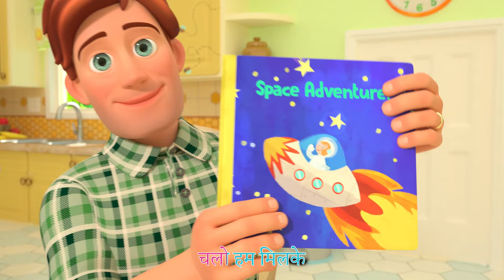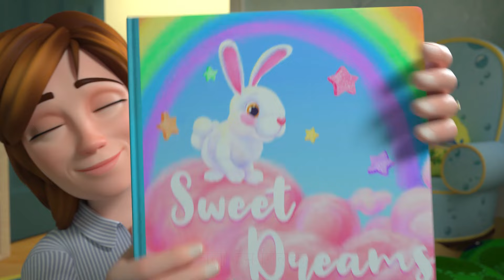Reading Song | CoComelon हिंदी - बच्चों के गाने | बच्चों के कार्टून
कोकोमेलन के बारे में
कोकोमेलन के 3डी एनिमेशन और गाने एक ऐसी दुनिया का निर्माण करते हैं जो छोटे बच्चों के रोजमर्रा के अनुभवों पर केंद्रित है। यह एक ऐसी जगह है जहां बच्चे खुश और स्मार्ट हो सकते हैं! प्री स्कूल के बच्चों को अक्षरों, संख्याओं, जानवरों की आवाज, रंग और बहुत कुछ सीखने में मदद करने के अलावा, वीडियो पेशेवर जीवन के सबक प्रदान करते हैं, माता-पिता को अपने बच्चों के साथ खेलने और खेलने का अवसर प्रदान करते हैं क्योंकि वे एक साथ देखते हैं।

kokomelan ke baare mein kokomelan ke 3dee enimeshan aur gaane ek aisee duniya ka nirmaan karate hain jo chhote bachchon ke rojamarra ke anubhavon par kendrit hai. yah ek aisee jagah hai jahaan bachche khush aur smaart ho sakate hain! pree skool ke bachchon ko aksharon, sankhyaon, jaanavaron kee aavaaj, rang aur bahut kuchh seekhane mein madad karane ke alaava, veediyo peshevar jeevan ke sabak pradaan karate hain, maata-pita ko apane bachchon ke saath khelane aur khelane ka avasar pradaan karate hain kyonki ve ek saath dekhate hain.